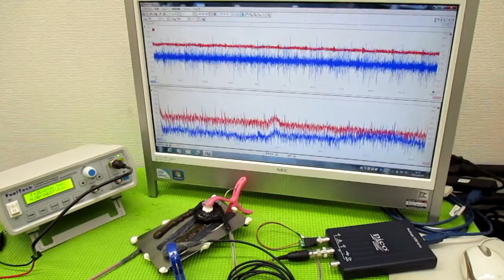メガヘルツの超音波発振制御プローブ ultrasonic-labo